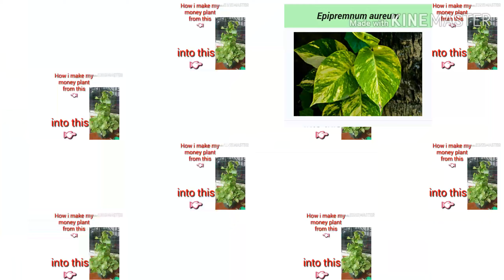Hanging plant Lucky/money plant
My plant tutorial 01
See how my hanging plant
transform.